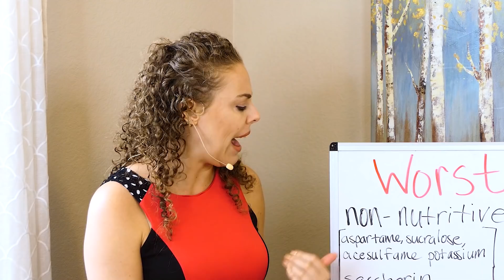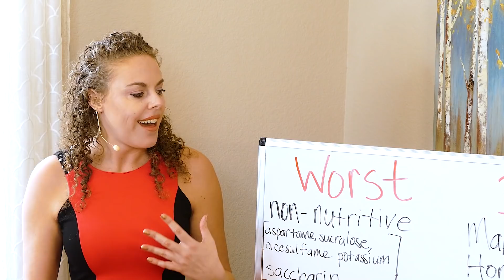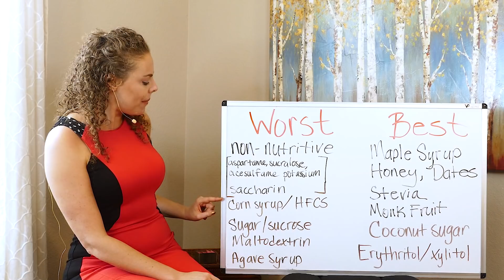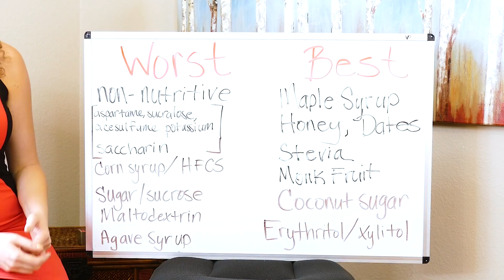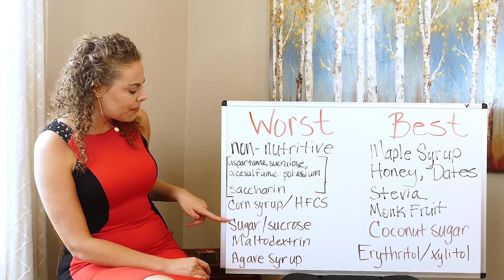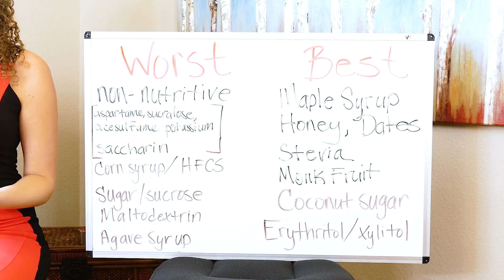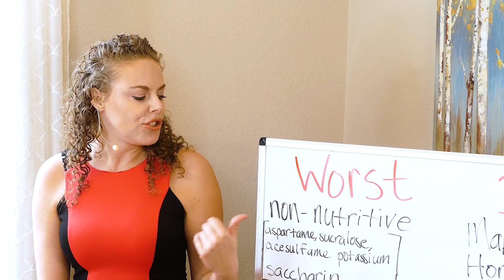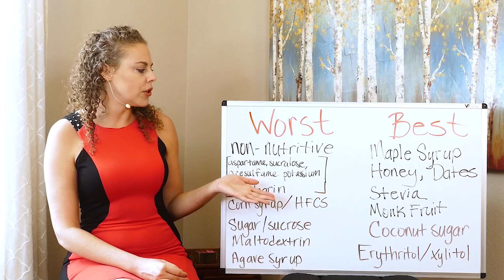The WORST Sweeteners & Sweet Tooth Hacks! What NOT to Eat! Weight Loss Tips, Healthy Food, Nutrition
What are the most unhealthy sweeteners you should avoid? Sugar, HFCS, Artificial Sweeteners? What sweeteners can you eat on the Keto Diet?  All this and more with Holistic Health Coach, Corrina Rachel.